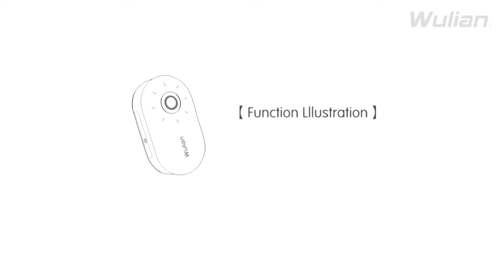Wulian Smart Home System